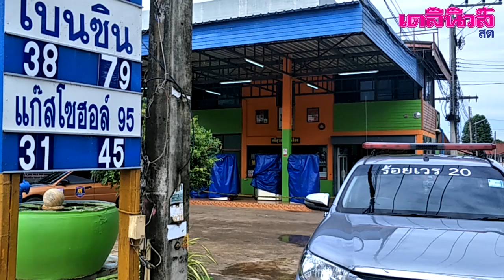มือปืนบุกยิงเสี่ยปั๊มน้ำมันดับ-เมียสาหัส|เดลิ[HOT]นิวส์300961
มือปืนซัลโวโหดเสี่ยปั๊มน้ำมันศรีสุวรรณรุ่งเรือง กลางเมืองสระแก้วดับ เมียเจ็บสาหัส ฉวยโอกาสขณะเหยื่อเปิดบริการเช้ามืด ซิ่งรถจักรยานยนต์มาจอดแกล้งเป็นลูกค้า ได้จังหวะชักปืนเหนี่ยวไกรัวเผาขน ตำรวจรุดสอบสวน เรียกสอบพยาน มุ่ง 3 ประเด็น เรื่องส่วนตัว ขัดธุรกิจและชู้สาว พลตำรวจเอกเฉลิมเกียรติ ศรีวรขาน รองผู้บัญชาการตำรวจแห่งชาติ นั่ง ฮ.บินด่วนไปคุมการสอบสวนด้วยตัวเอง สั่งพลิกแผ่นดินล่ามือสังหารแล้ว